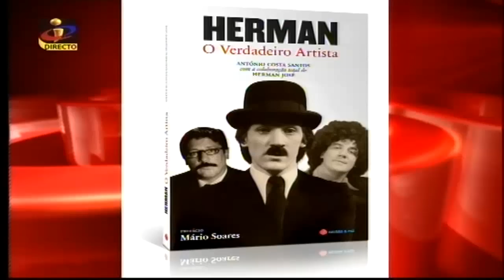Herman José e António Costa Santos no " Tarde é Sua" 4/4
Herman José e António Costa Santos entrevistados por Fátima Lopes,sobre a biografia de Herman José. Comprem Herman: O Verdadeiro Artista.